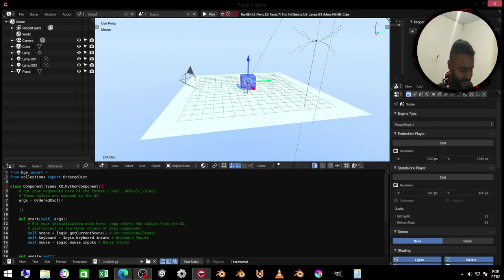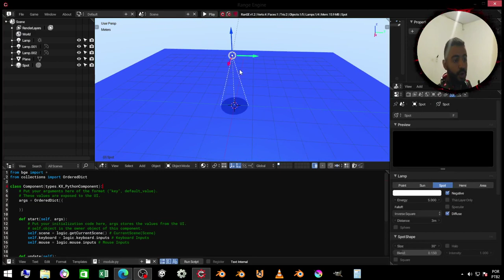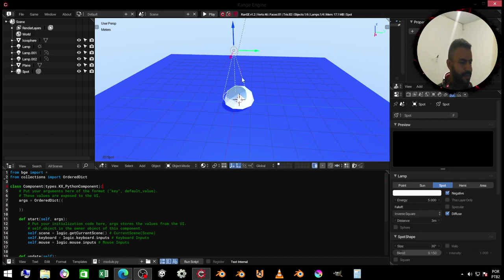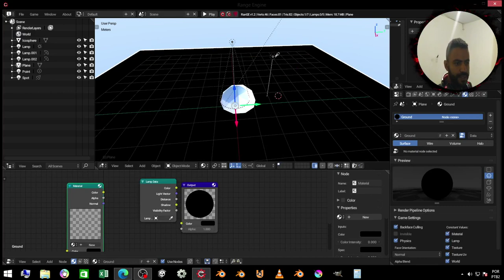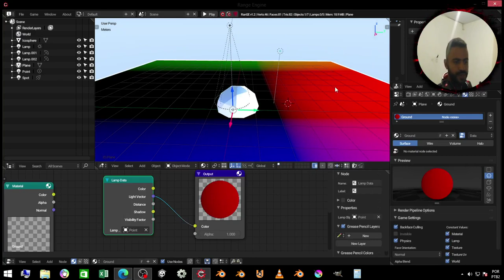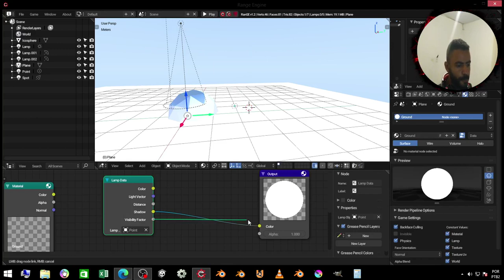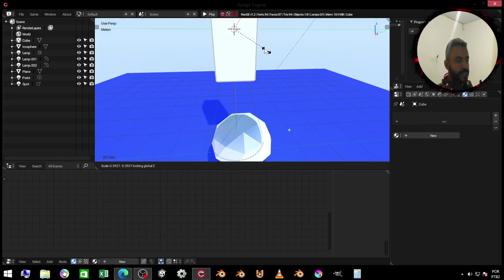Outra Forma Sombra Do Mario n64 | Tutorial Range Engine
A técnica da sombra também foi uma solução prática para o hardware limitado do Nintendo 64. O console não tinha capacidade para renderizar sombras dinâmicas em tempo real, então a projeção de uma sombra 2D no chão era uma alternativa viável para dar uma sensação de profundidade e localização ao personagem.

Shadow of Super Mario 64

Ignorância Zero

Compartilhando Conhecimento.